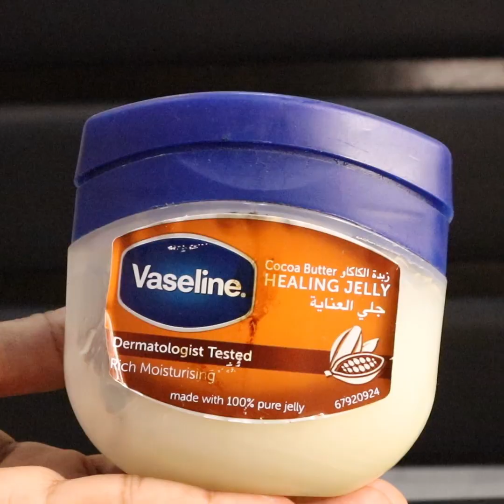Cracked heel Balm | پھٹی ایڑیاں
Instagram Shumailas Diary:
انسٹاگرام لنک شمائلہ⬇⬇⬇⬇⬇

YouTube channel link Shumailas Diary:
یوٹیوب چینل لنک شمائلہ⬇⬇⬇⬇⬇

Facebook page link Shumailas Diary:
فیس بک شمائلہ⬇⬇⬇⬇